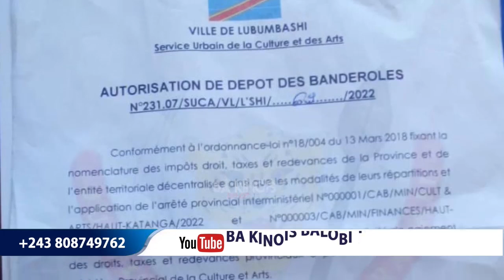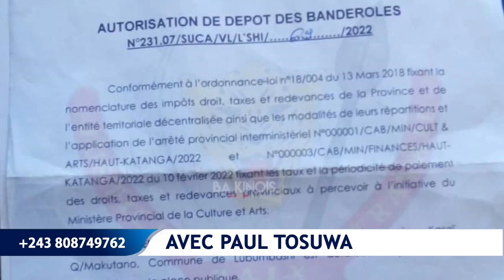21/10. MAWA MINGI NA KIN . LISTE YA BA DÉPUTÉS PRO KULUNA.